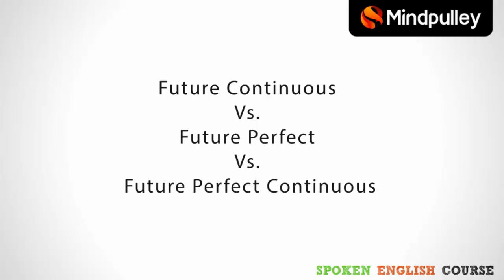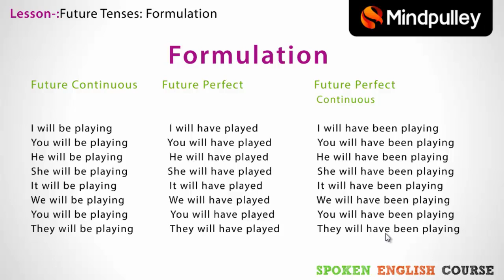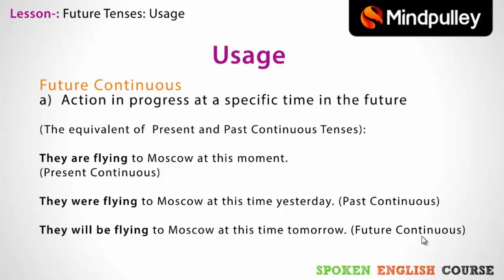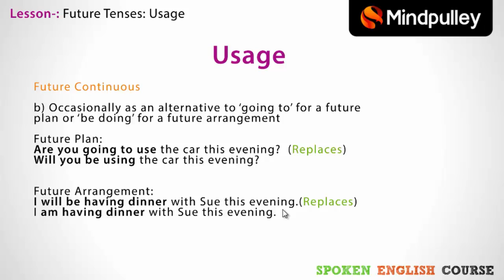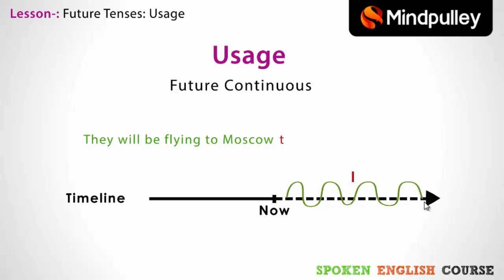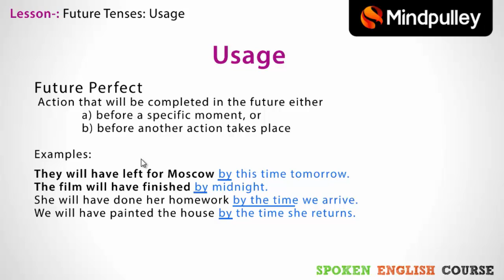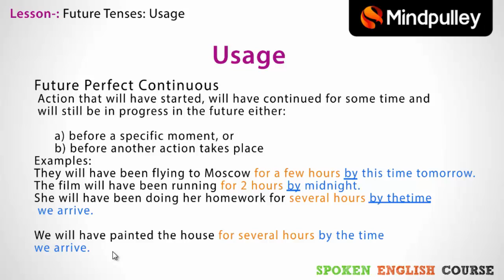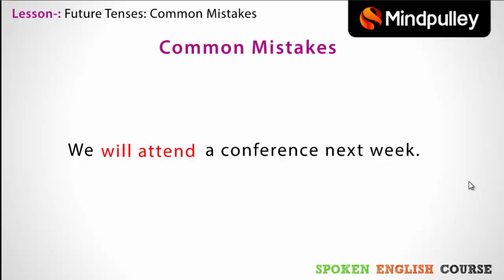Future continuous vs future perfect vs future perfect continuous | Mindpulley Solutions